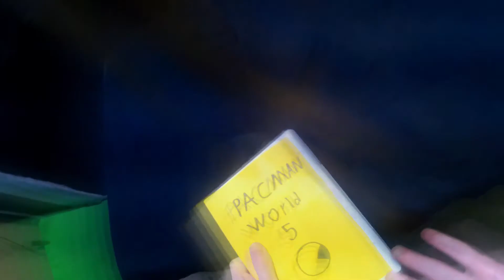Pac Man World 5 - A Totally Not Fake Real Game... Totally.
Pac Man World 5 is ( NOT ) a scraped game developed by Bandai Namco. today we look into this interesting piece of gaming history.

Sonic The Hedgehog 3 and knuckles | Angel Island Act 1
Super Mario Bros. 3 | World 7
The Wind Waker | The Great Sea
Super Mario 64 | Looping Steps